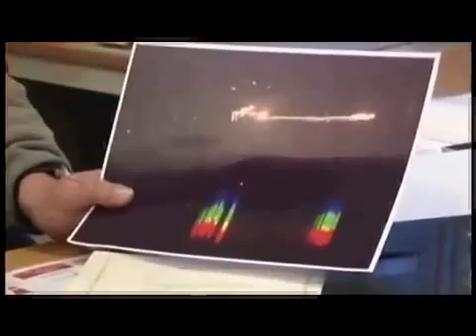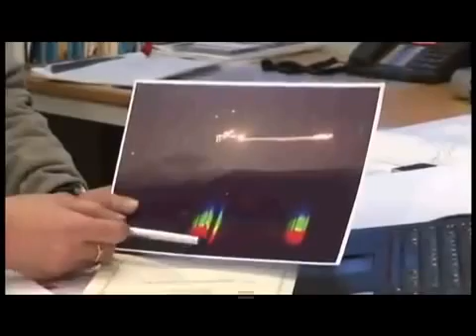Scientific UFO Evidence in Norway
Hessdalen, Norway has UFO Observatory since 1988.

'Fully Automatic UFO Observatory' records UFO activity 24-7 from the early 80s:
A government funded and public UFO research project done by scientists and students. They also caught "UFO"s on video.
They say they don't know what they are, but they can say it's here and real.